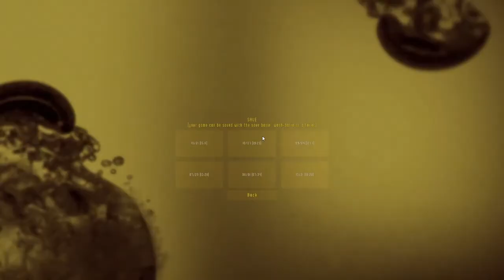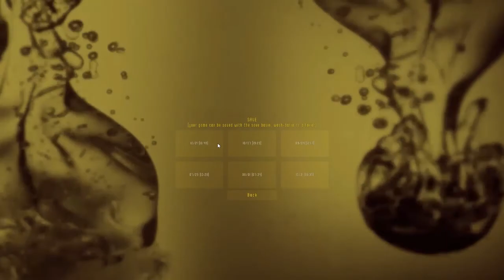Urge: Piss Storm Defense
I originally released this video unlisted to give the developer some visual feedback on the bugs I encountered during this storm, and to which he found watching this gameplay to be pretty enjoyable, and suggested that I make it public as a gameplay video.

If anyone watching this is interested in some in-depth gameplay videos about this game, please leave a comment about it.

To those interested in the game, the game's Discord and Steam Store Page is listed below.

Below is the bug timestamps, not much use to anyone else watching.

at start : not a bug, but airboat fan can sound like a insect flying behind you

6:08 : patrol van gets stuck, and upon blowing it up, the engine sound appears to move to the player and continues for the rest of the video until i save and reload

10:30 : go kart explodes, not sure if this is a bug or not (urge is flammable, so i don't know if it exploded because of something i did or if it exploded for no reason)

13:38 : revolver fires off 2 shots at once

not shown: i unfortunately didn't record this one, but i remember somehow firing off a sixth shot in the revolver at one point when the revolver should've clicked to indicate that it was empty. i was spam clicking the fire button.

17:16 : little crawling bugs flop around outside when i'm indoors, but resume attacking once i'm outside. flops happen again when i jump back in the window

22:12 : insect hive spawns outside my base after i save and reload to fix the FPS issues and the constant engine sound from the patrol van.

22:58 : standing height was somehow lowered, resulting in a lowered view in a vehicle. easily fixed by crouching and standing back up. this has happened to me a good number of times.

23:13 : not a bug, but the top of the go karts wheel obscures what's in front of you.

23:26 : i don't know if this is an intended feature or a glitch, but by throwing molotovs onto an erupting geyser you can burn off the urdust it spews before it can be added to the fog level. i'm assuming this is a glitch, as the in-game tip says to block it off with a tent.